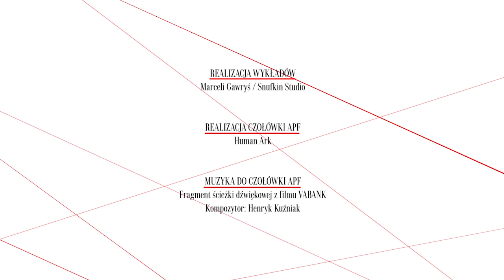PRUSKA KULTURA, prof. Małgorzata Hendrykowska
Wykład prof. Małgorzaty Hendrykowskiej o filmie "Pruska kultura" z 1980 r. wygłoszony w Warszawie w 2009 r. w ramach Akademii Polskiego Filmu.

Poruszane zagadnienia:
Data powstania
Film zaginiony
Pierwszy polski film
Temat filmu
Wydarzenia historyczne:  strajk dzieci we Wrześni, Michał Drzymała i jego wóz
Mordechaj Towbin i twórcy filmu
Pokazy za granicą
Recepcja filmu w Polsce w 1914 r.
Opis poszczególnych scen, streszczenie filmu
Temat aktualny - film o krzywdzie biednych ludzi
Tytuł filmu francuski (Cierpienia Polski) i polski (Pruska kultura);